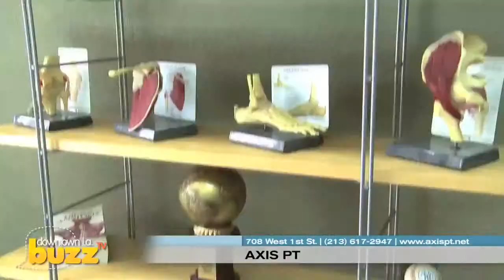The Local Buzz 247 features - Axis PT - Downtown Los Angeles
- "AXIS PT specializes in orthopedic, manual and sports physical therapy. They provide patients with the greatest potential for full recovery from injury.

AXIS PT treats more than the injury or dysfunction. They provide patients with a foundation for future wellness and injury prevention. In addition to addressing an individual's Physical Therapy needs, they implement preventative care strategies as part of a well rounded rehabilitation program.
AXIS PT's licensed Physical Therapists have extensive experience with manual therapy techniques and exercise prescription.

Stop in to see AXIS PT today and be sure to mention that you saw them featured on The Local Buzz 247!

Video by MyLocalBuzz247
Distributed by The Local Buzz 247
Powered by J4U Digital Marketing Solutions